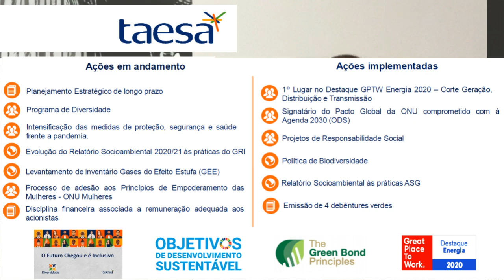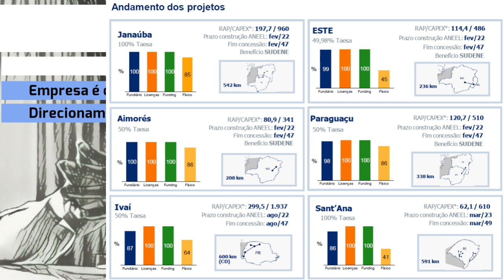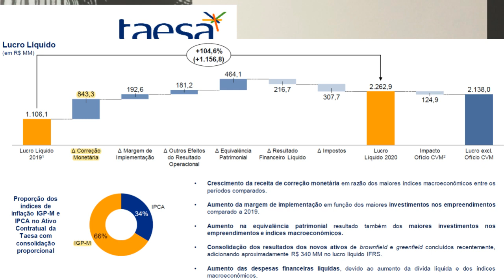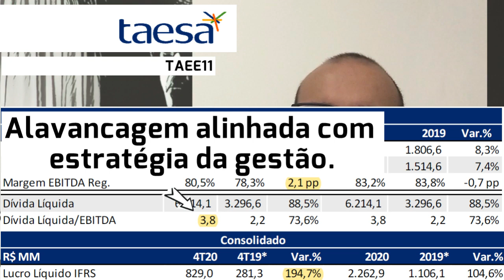12.03.2021 - Visão do Estrategista - Resultados Taesa 4T20 - TAEE11